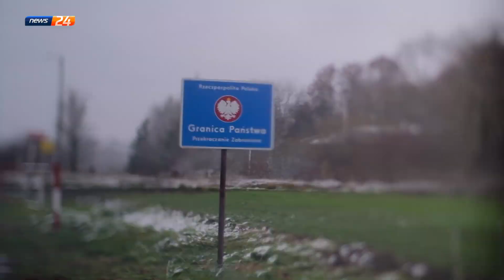RAKIETA. Reportaż z Przewodowa Igora Nazaruka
15 listopada na przygraniczna wieś Przewodów spadła rakieta, która skupiła na sobie uwagę całego świata.
Tak wielka historia wdarła się w codzienność Przewodowa - ale tylko na chwile. Dwie przypadkowe ofiary dla świata są incydentem, dla bliskich - strata, której nic nie wynagrodzi. Z mieszkańcami Przewodowa rozmawiamy o tym, jak zapamiętali ten dzień i ludzi, których stracili. Film dedykujemy pamięci dwóch pierwszych na polskiej ziemi ofiar wojny rosyjsko-ukraińskiej.